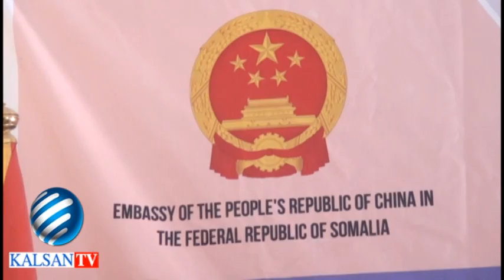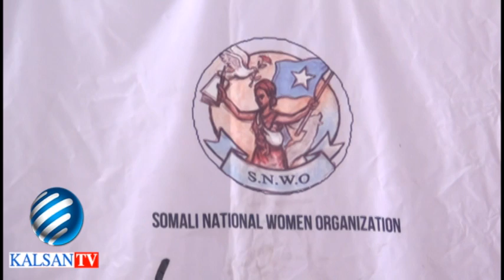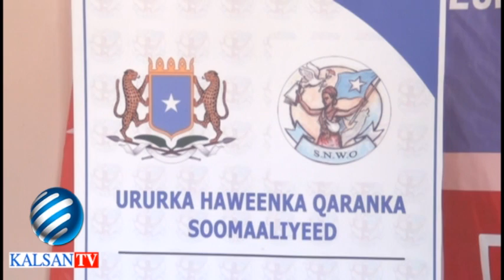Batuulo Gaballe "Wasiirka Haweenka Ayaa Igu Tiri 5,000"Dolar Qaado,